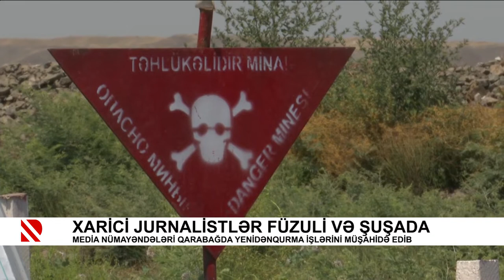Xarici jurnalistlər Füzuli və Şuşada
Media nümayəndələri Qarabağda yenidənqurma işlərini müşahidə edib